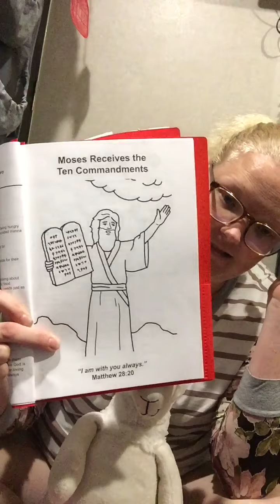Lavender Llamas- 10.27.20